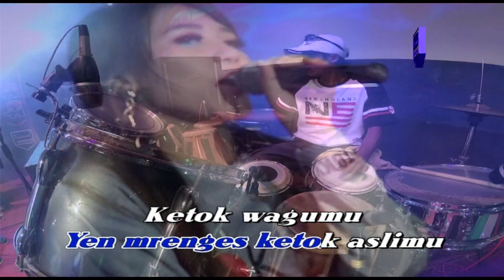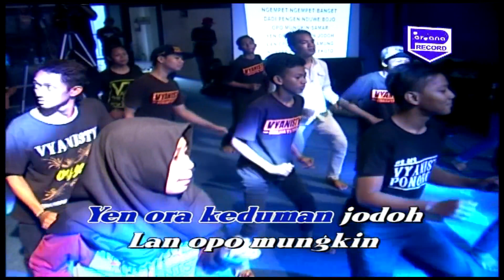Via Vallen - Bidadari Kesleo (Video & Audio versi VCD Karaoke)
Official Music Video from Via Vallen -  Bidadari Kesleo

Songtitle       : Bidadari Kesleo
Voc                : Via Vallen
Songwriter   :  Erick Sukir Genk
Music Label :  Musik Perdana Record

Untumu ono kawate
Ono lomboke, ono kangkunge
Yen mrenges ketok aslimu
Ketok wagumu, ketok mrongosmu

Bidadari keseleo mekso-mekso
Banget nganggo kawat abang ijo
Pupure medok mirok katon kandel separo
Dowo untune koyo sungai bengawan solo, solo

Bidadari kesleo ngempet-ngempet
Banget dadi pengen nduwe bojo
Opo mungkin samar yen ora keduman jodoh
Lan opo mungkin amung ngarep pengen mlekoto
Sing tenang ben iso mikir

Ra usah sumelang, ojo kuwatir
Sing penting lurus mlakumu
Ayu atimu, ayu sifatmu
Bidadari keseleo mekso-mekso banget
Nganggo kawat abang ijo

Bidadari kesleo ngempet-ngempet banget
Dadi pengen nduwe bojo

Bidadari keseleo mekso-mekso banget nganggo kawat abang ijo
Dowo untune koyo sungai bengawan solo, solo, solo, solo

Musik Perdana Record is a record label based in East Java, Indonesia. Our artists include Via Vallen, Nella Kharisma,  Happy Asmara, Gerry  Mahesa, Tasya Rosmala, Anisa Rahma, Salsa Chan and Many more.